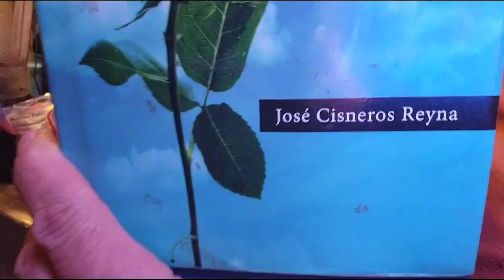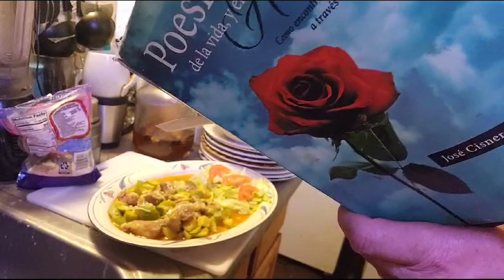En mi cocina poetica ; preparación de calabacitas rellenas de carne de cerdo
Prepárate en esta nueva temporada llena de sabor y poesía en "En Mi Cocina Poética con José Cisneros Reyna"! Descubre los secretos culinarios más exquisitos cAlabacitasdecerdo y las palabras más conmovedoras mientras exploramos la conexión entre la cocina y la poesía. ¡No te pierdas esta experiencia única que alimentará tu cuerpo y tu alma!
POESIA DE LA VIDA Y EL AMOR